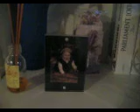dafna 2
homw part 2